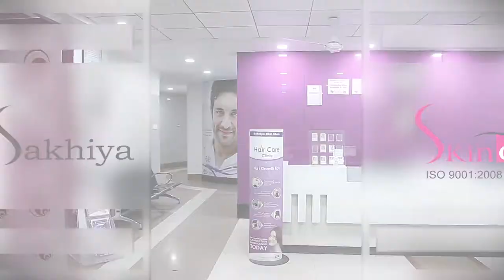LED Photo Facial | Sakhiya Skin Clinic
Photofacial is a term for a skin treatment that uses some kind of light-based technology, primarily for boosting collagen, treating brown spots, and diminishing broken capillaries. Other names for photofacials are foto facials, facial rejuvenation and photo rejuvenation.

Clinic Locations: Surat | Ahmedabad | Baroda | Anand | Rajkot | Vadodara | Vapi | Ankleshwar | Bardoli | Mumbai (Andheri)